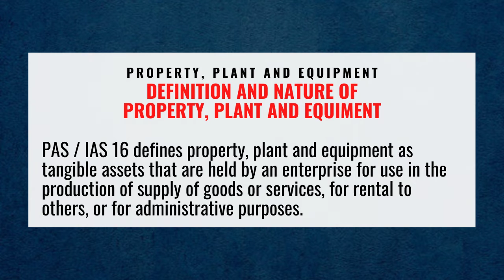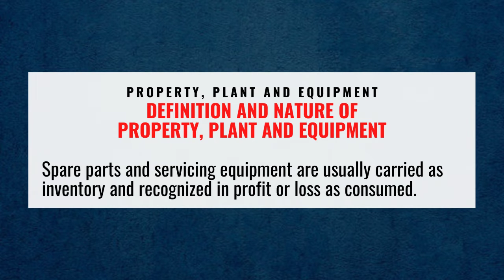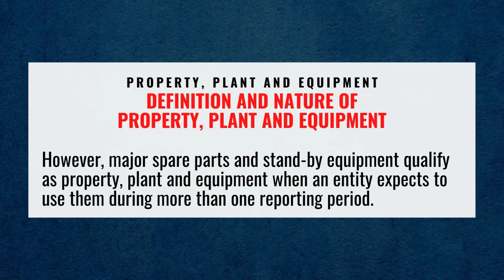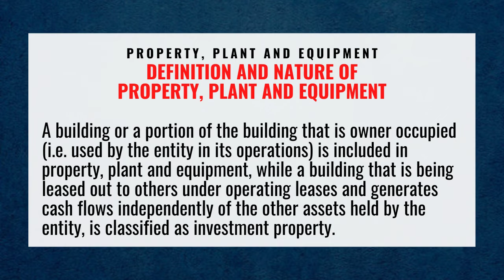DEFINITION AND NATURE OF PROPERTY PLANT AND EQUIPMENT - JULIET YOUNG TV - ACCOUNTING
DEFINITION AND NATURE OF PROPERTY PLANT AND EQUIPMENT